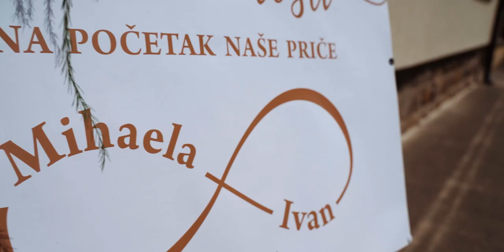Mihaela i Ivan Best Moments